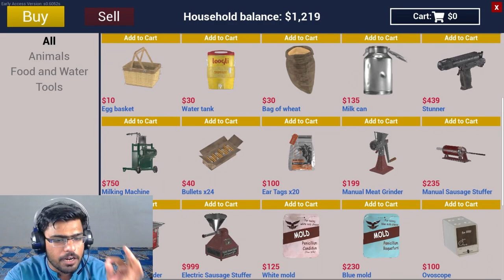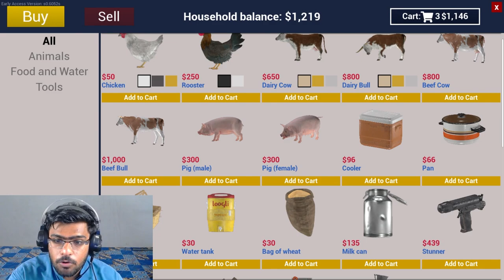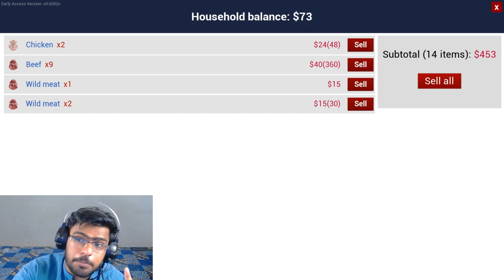I BECAME A HUNTER | RANCH SIMULATOR GAMEPLAY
Next part Chahiye comment ker kay batao . Or like kerna nhi bholna hai